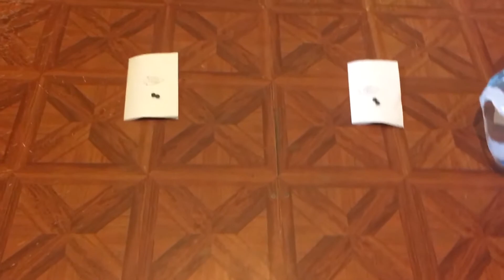My Dog Predict The Superbowl Winner | 2020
Kansas city chiefs vs San Francisco 49ersThey both picked the kansa